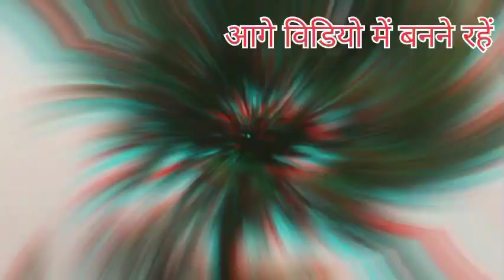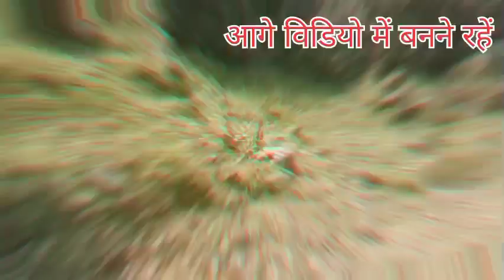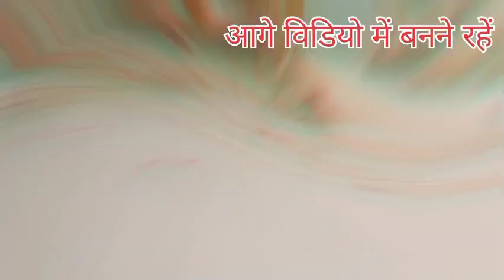पहाड़ों में गर्मी 🤣 से बेहाल Mamta Rawat Kandari 🥰 pauri vlogger Uttrakhandi daily video 💨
mamta Rawat Kandari 🥰
daily video
phadi lafaesty vlog Uttarakhand
pauri vlogger